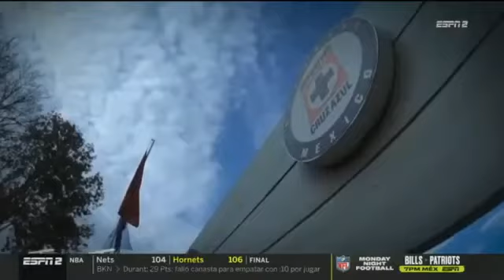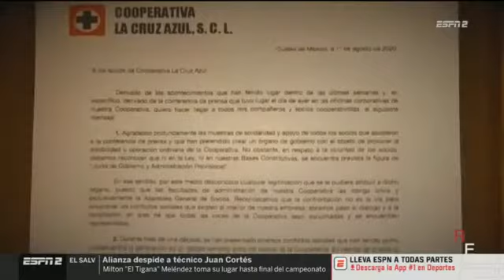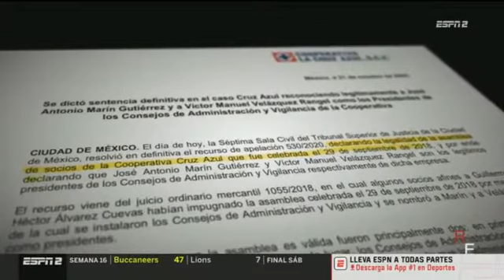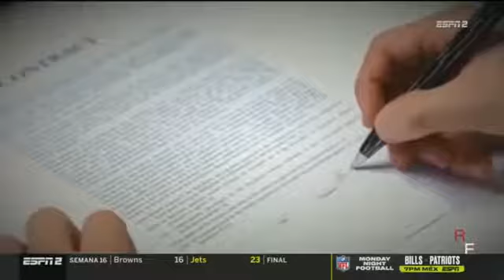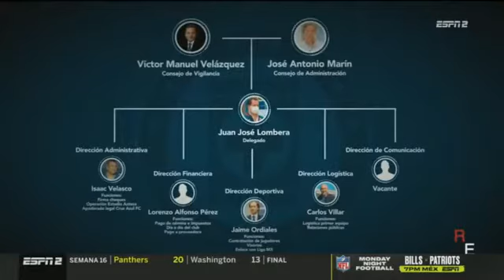FUTBOL PICANTE 27 DE DICIEMBRE | ¿QUÉ PODEMOS ESPERAR DEL CRUZ AZUL?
Cruz azul 2020
Fichajes cruz azul
directiva cruz azul
Cruz azul 2021
Billy alvarez